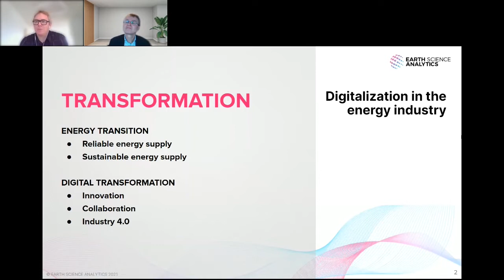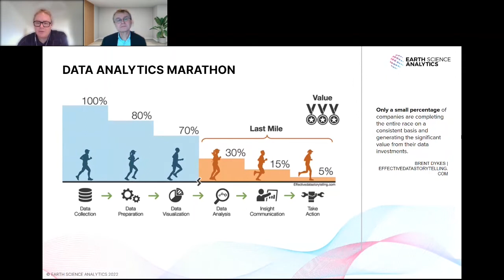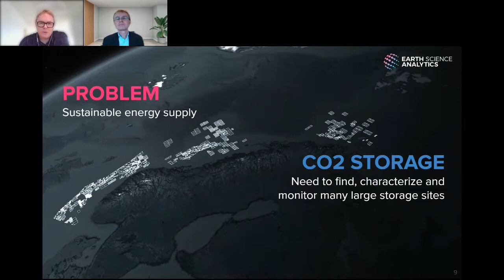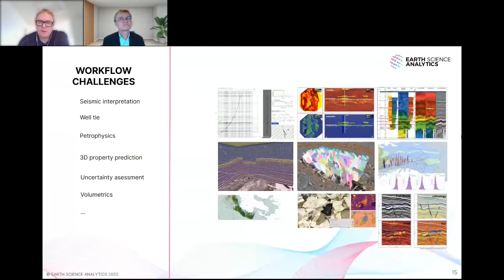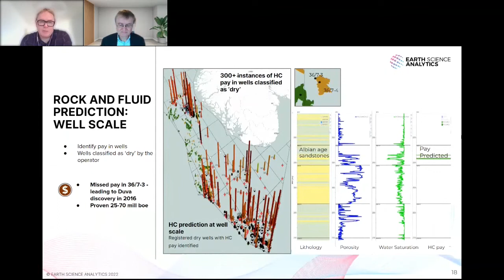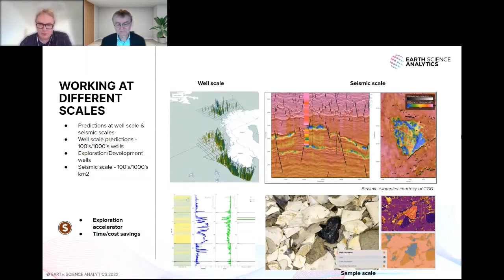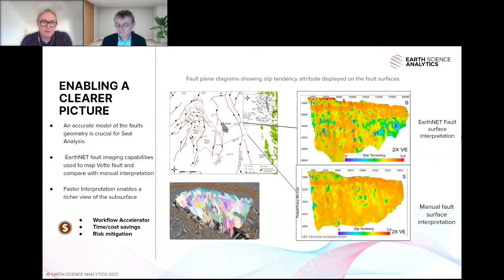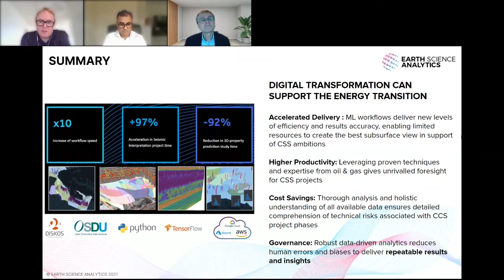‘Digitalisation in the Energy Industry’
Dr Eirik Larsen presented the topic of  ‘Digitalisation in the Energy Industry’ at the EAGE Local Chapter Stavanger meeting 27th January 2022.